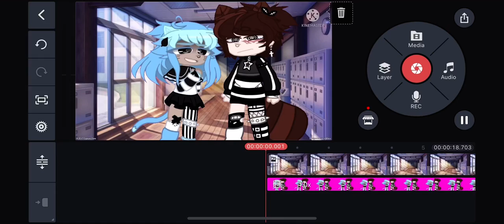WIP // NO INSPO OF CHARACTERS. // these are two of my biggest comfort ocs // absolutely no inspo